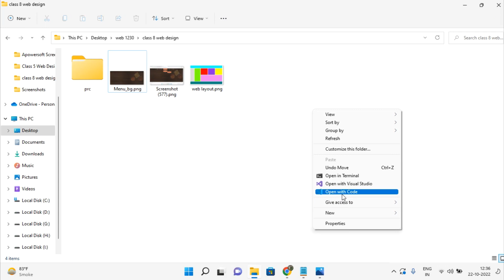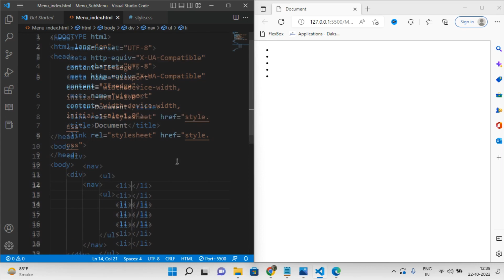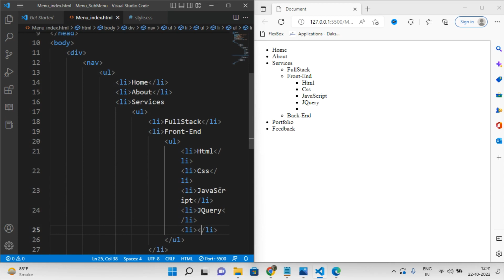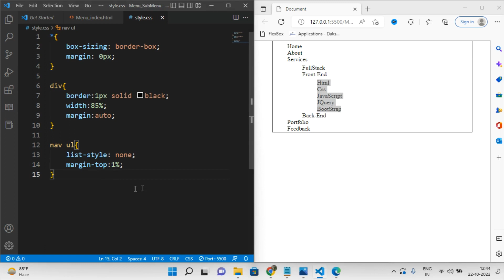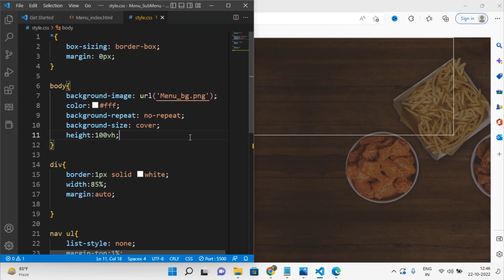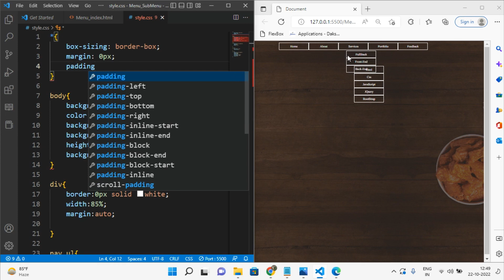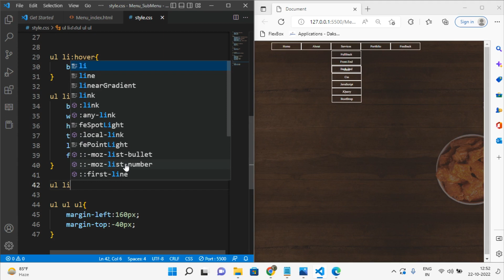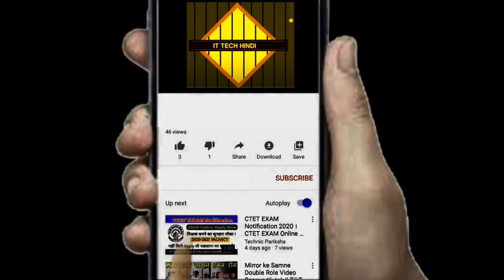How To Make Drop Down Menu Using HTML And CSS | Part #8 | CSS Tutorial In hindi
Css Tutorial In hindi | Part #8 | How To Make Drop Down Menu Using HTML And CSS

HTML CSS Website Design In Hindi | How To Make Website Using HTML And CSS Step By Step

Description:
Hello Friends,

how to make a website in hindi,
html,
css,
html and css website design,
website design tutorial in hindi,
html website in hindi,
html tutorial in hindi,
education,
programming,
online course,online learning,
website design step by step,
hindi tutorial,
html css programming in hindi,study

? IMPORTANT ?